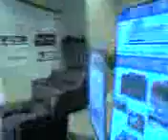Life styles of the poor and infamous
me and biggie take you to our cribb